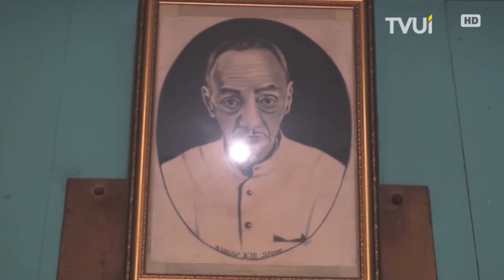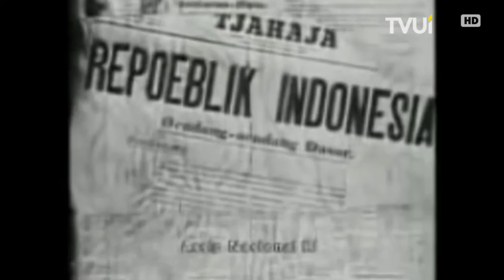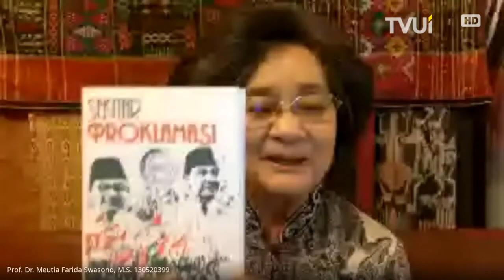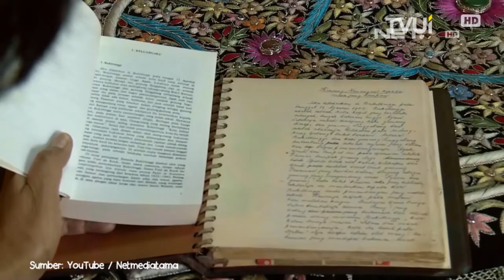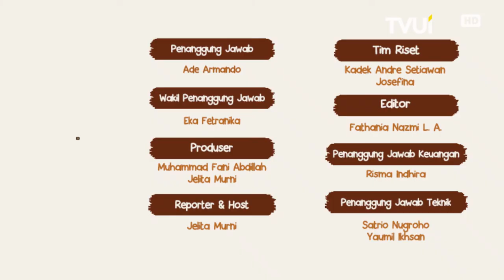Bahas Fakta Unik Kemerdekaan Indonesia bersama Putri Bung Hatta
Mimin baru tau kalo tanggal 17 Agustus dipilih gara-gara. Dahlah cepetan nonton!